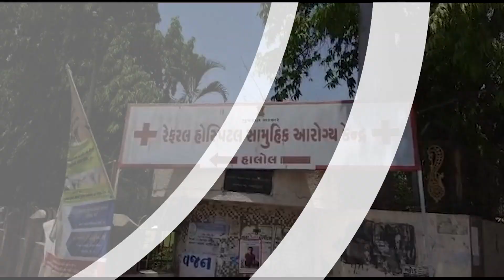મમતાને લજવતો કિસ્સો: અહીં મળી આવ્યું નવજાત બાળક